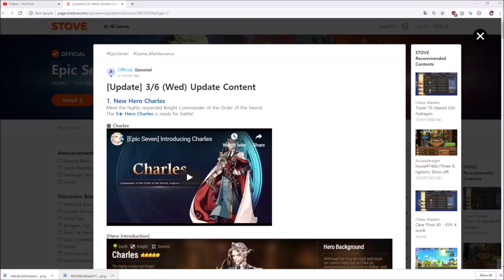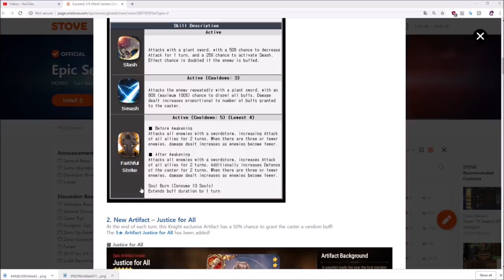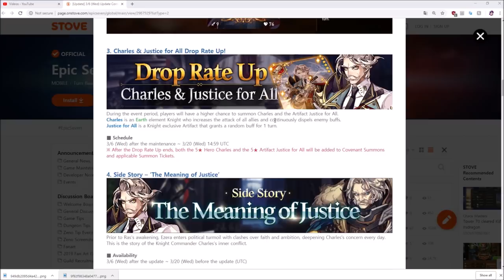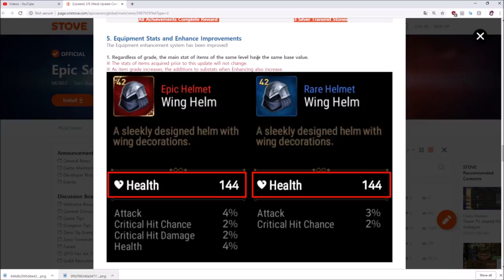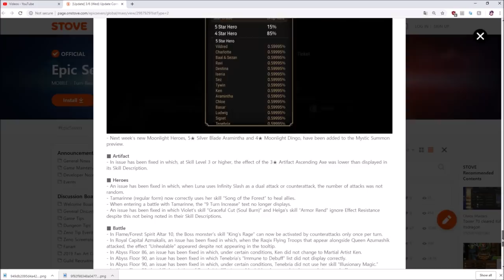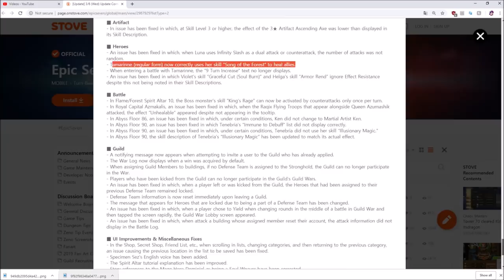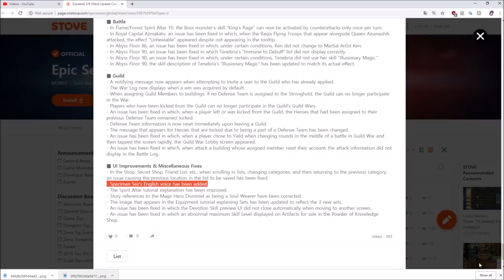【Epic Seven】 Charles Is Here & ML Aramintha & Dingo!